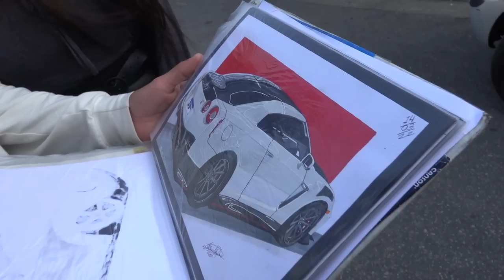SUPRA DE 1 MILHÃO FEZ DRIFT SAINDO DO POSTO